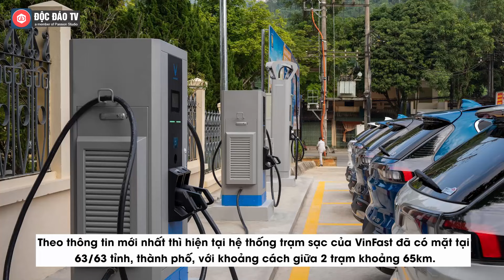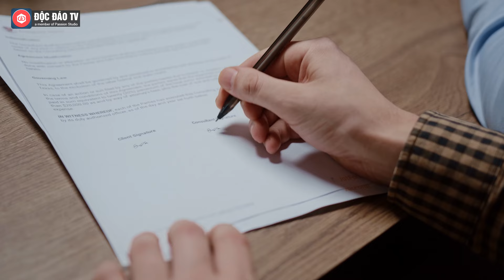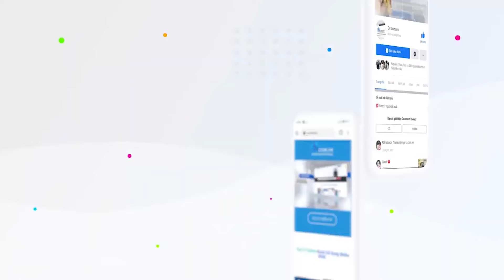Chuyện Cao Tốc Chờ Trạm Sạc, Trạm Sạc Chờ Quy Chuẩn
Tính đến cuối năm 2023, cả nước có khoảng hơn 22.000 ô tô điện và con số này gia tăng nhanh chóng theo từng năm. Cùng với đó, chiều dài cao tốc của cả nước hiện lên gần 1.900km và gần 1.700km đang thi công, dự kiến năm 2025, cả nước có 3.000km và 2030 có trên 5.000km cao tốc.

Sau khoảng hơn 1 năm sử dụng chiếc ô tô điện VinFast VF8, anh Phạm Thành Lê (ở quận Đống Đa, Hà Nội) khá hài lòng với chiếc xe của mình khi hệ thống trạm sạc ngày càng phủ rộng trên toàn quốc. Tuy nhiên, anh Thành Lê mong rằng, ngoài hệ thống quốc lộ, tỉnh lộ, số lượng trạm sạc được bao phủ đến hệ thống cao tốc: